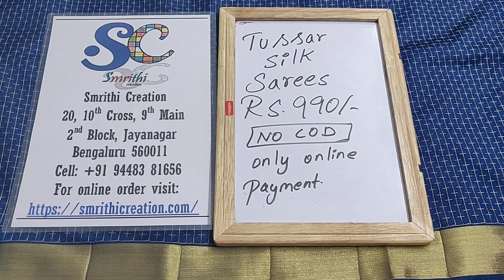Tussar Silk Sarees Rs 990